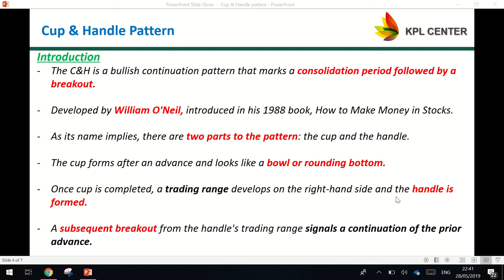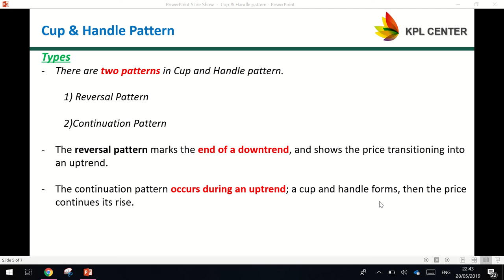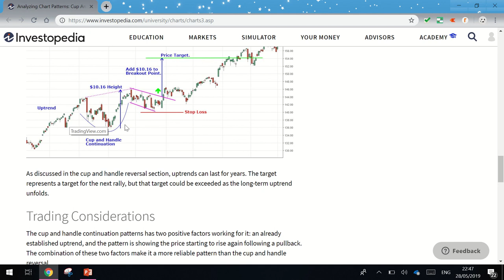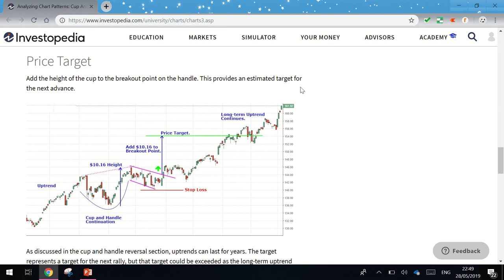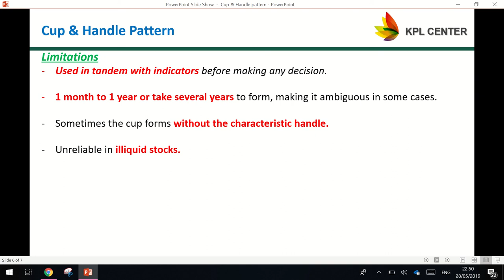HOW TO TRADE WITH CUP AND HANDLE - STOCK CHART PATTERN | KPLCENTER | TAMIL | GK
HOW TO TRADE WITH CUP AND HANDLE - STOCK CHART PATTERN
 | KPL CENTER | TAMIL | GK

Regards
GK